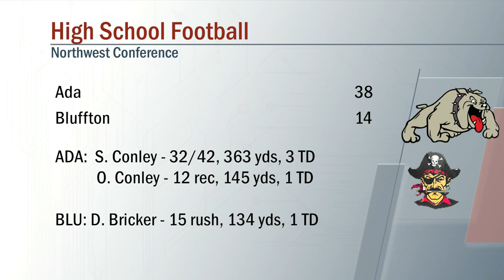Ada vs Bluffton Football